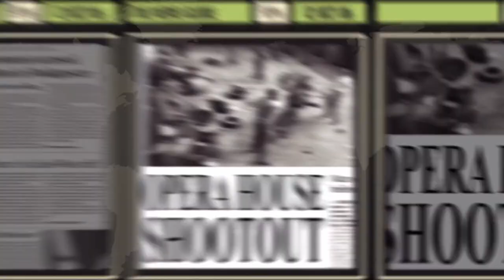James Bond 007 Quantum of Solace-Task 4.Bolivia(RUS)